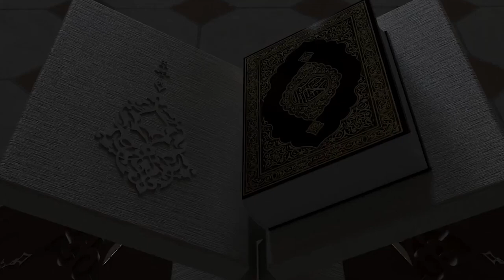EPS 17 : Proses Turunnya Wahyu || Alhabib Ahmad Bin Muhammad Alkaaf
Youtube: Habib Ahmad Alkaaf Official
Facebook : Majelis Taklim Habib Ahmad Alkaaf